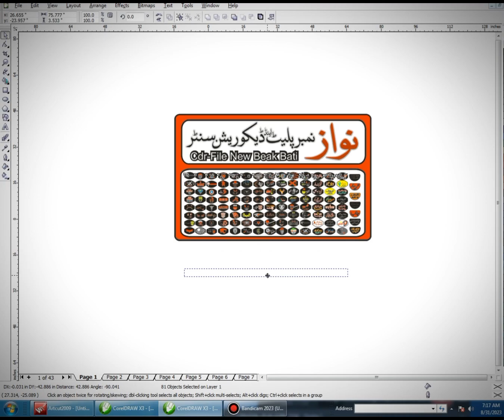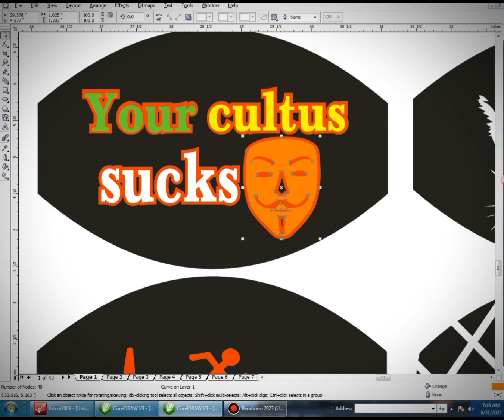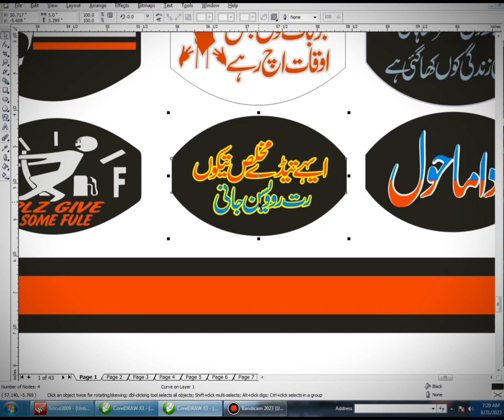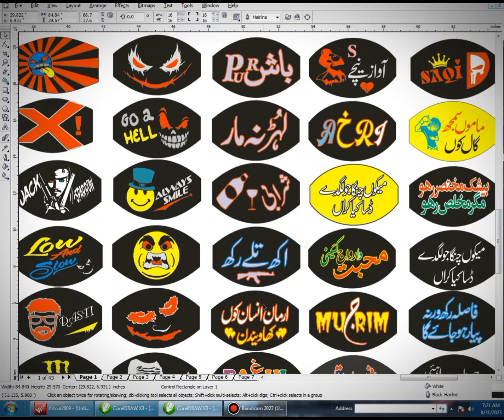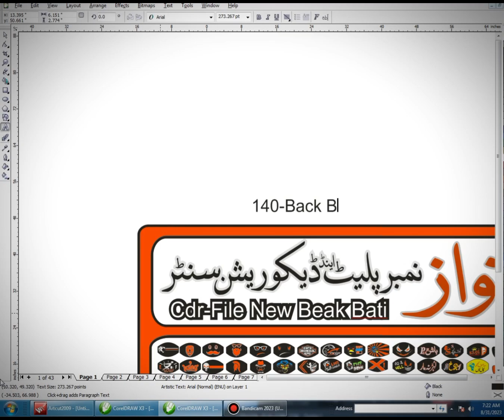125 Honda | Back Bati | Nawaz Decoration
Nawaz Decoration
125honda back Bati with Nawaz Decoration with Shah Sadar Din .
CDR File leny khely hm say Whatsapp pay rabta kare Sukriya